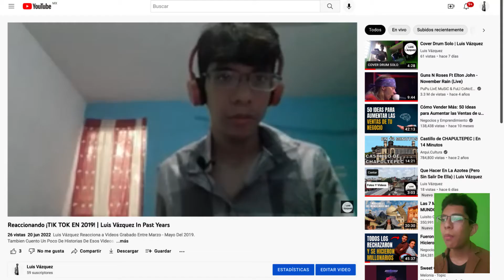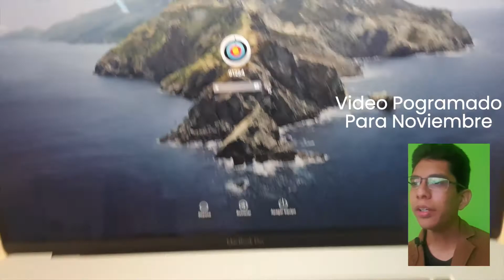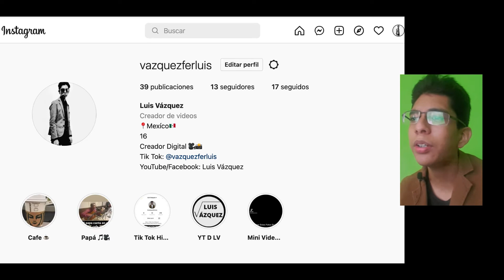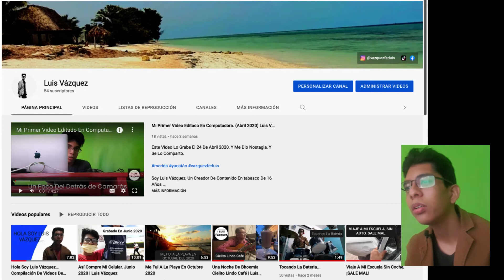La Historia Mi Gusto De Los Videos | Luis Vázquez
En Este Video Explico La Evolución Y Historia De Mis Videos En Menos De 6 Minutos Y Espero Que Les Guste

Este Video Fue Difícil De Editar Y Me Tarde Como Dos Semanas Para Editarlo Y Aproveche Para Subirlo Esta Semana Porque El Lunes Entro A La Prepa Y entró Como Las 6 De La Mañana Y Va a ser Difícil Mi Vida

0:00 Intro
0:34 Orígenes
1:07 Mi Primer Video
1:55 Videos En 2019
2:20 Mérida Y Playa Del Carmen
2:35 Videos En 2020
3:30 Videos En 2021
4:21 Tik Tok
4:45 Mis Redes Sociales (2022)
5:18 Final